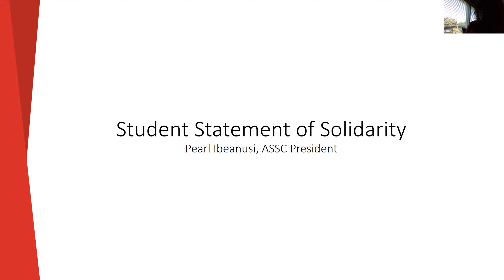ASSC Student Statement of Solidarity - Pearl Ibeanusi (ASSC President 2019-2020)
The ASSC President - Pearl Ibeanusi - reads her statement of solidarity.

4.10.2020 - Skyline College's Town Hall